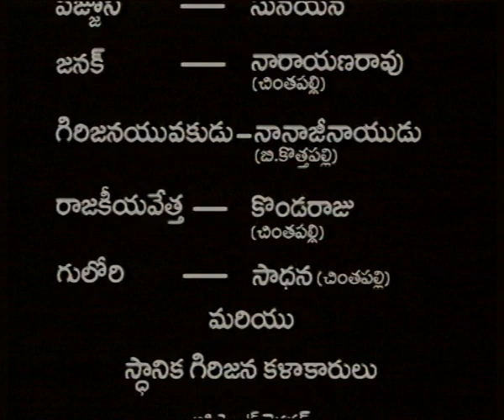ADAVITHALLI || అడవి తల్లి || Episide- 02